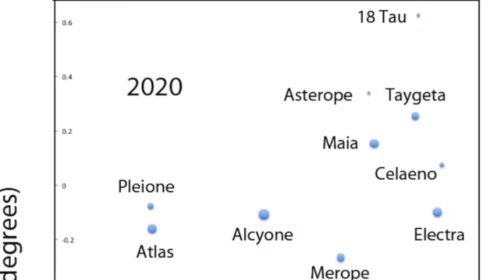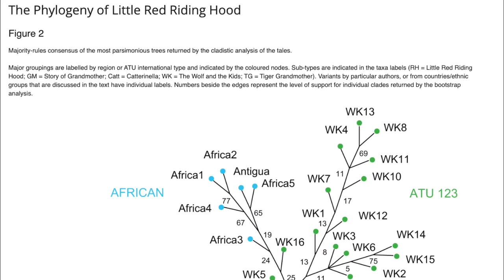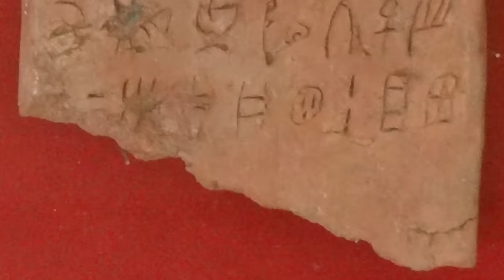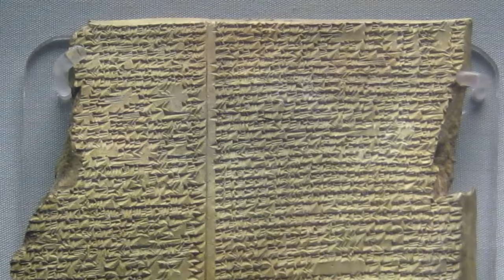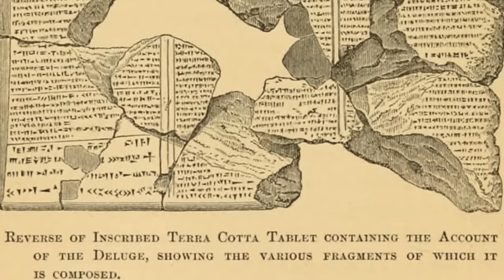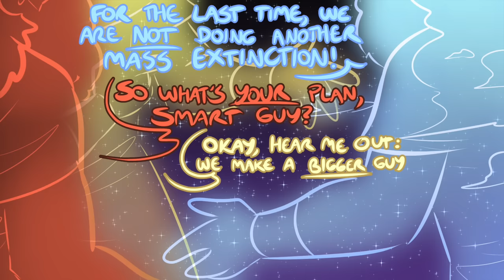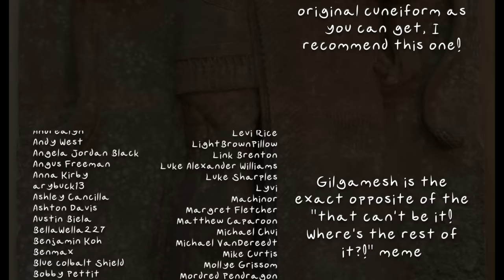Legends Summarized: The Epic of Gilgamesh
When it comes to the oldest known work of literature, it turns out you really can't beat the classics. We've got adventure! Romance! Just guys bein dudes! Two giant monsters for the price of one! Divine smiting of hubris! Even a cataclysmic flood or two!

QUICK NOTE: If you noticed the audio got fuzzy around minute 4, that's because twelve hours after it went up we got a manual copyright claim on one of the background tracks that vampirized all the video monetization, which was an absolutely brutal no-win scenario (reupload a video after a day where it hit 13 on trending? unlikely to fly) so I had youtube edit out the song and leave the narration as best it could manage. Sorry, gang, I hate it too.